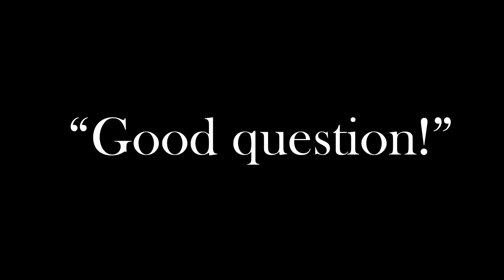Colour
Short video about what is colour and the 12 hues of the colour wheel.
Made using After Effects for TAFE Clips 2012 short video competition
The theme was the number twelve and so I look in this video at the 12 hues in the colour wheel as drawn by Claude Boutet in 1708.

The song Realms is by Unicite and is sourced from jamendo.com to be used for non-commercial use.

All other sound effects used are sourced from freesound.org to be used for non-commercial use.

Claude Boutet's colour wheel sketch was made in 1708 and is now public domain.